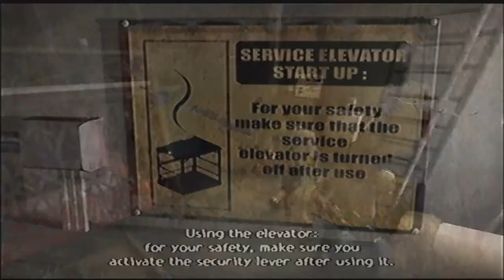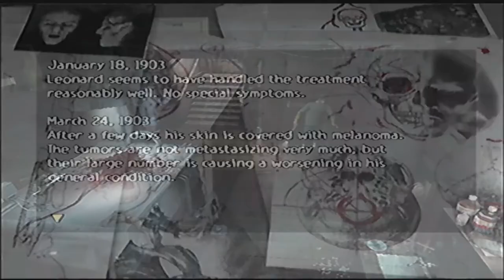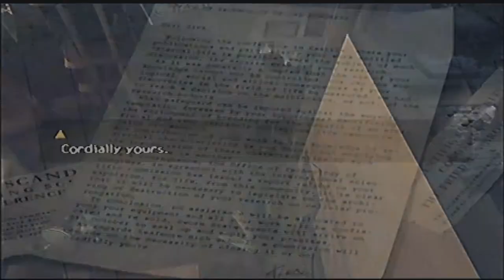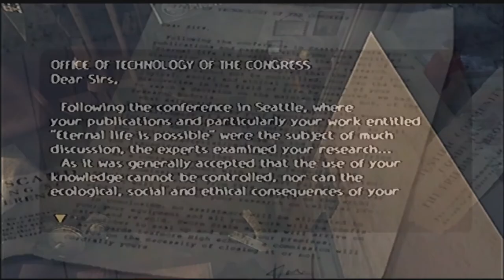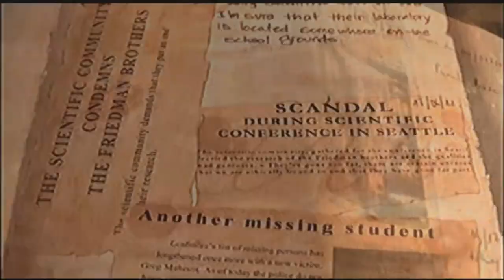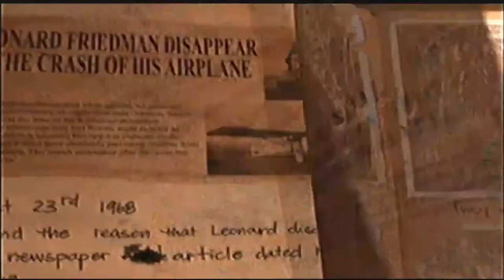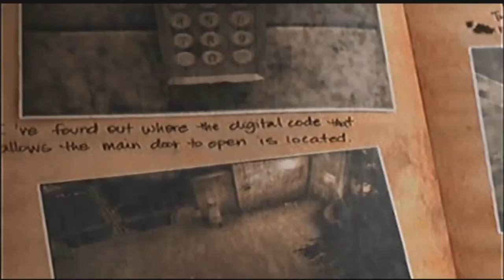Como jugar obscure de la ps2 la 3ra parte del terror psicologico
En la trama del los personajes tenemos una ligera idea de la identidad secreta y el posible autor de esos experimentos en humanos, lograremmos descubrir la identidad de este doctor? DESCUBRANLO AQUI!

Gracias a youtube y mi comunidad por ver este vídeo